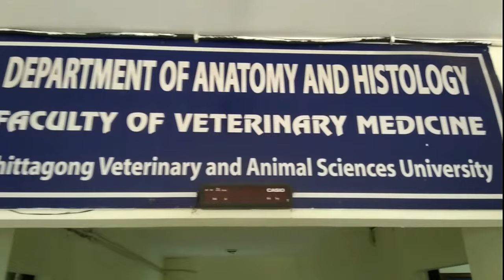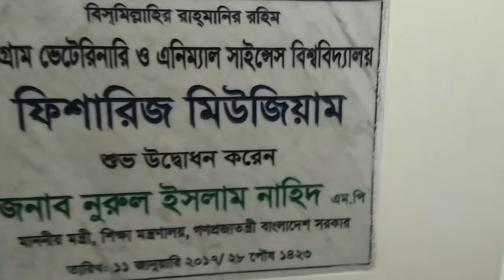The only anatomy museum in the country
Anatomy Museum
The museum is a centre for learning new information or knowledge through visual observation. Anatomy museum explores the knowledge based on the shape and structure of living beings as a whole or part. It has a vast and rare collection of skeletons, stuff, foetus, preserved specimens, models, slides and portraits.

Opportunities for visitors:
The main attraction of the museum is the skeleton of a huge elephant whose bones were collected from Bangabandhu Sheikh Mujib Safari Park, situated at Chakoria under Cox’s Bazar district. The bones of the high camel skeleton were collected from the National Zoo of Bangladesh located in Dhaka. The huge dead python was collected from Sitakunda Eco Park while the giant skeleton of the crocodile was collected from the crocodile reproduction centre at Valuka in Mymensingh. Visitors of all ages can enjoy easily the skeleton of horses, dogs, cats etc. Children can get much pleasure and interest in stuffed birds, lizards etc. People can enrich their biological knowledge from stuff, skeletons, specimens, bones and different models as well as different slides.

The number of the various types of the skeleton of animals and birds preserved in the museum is around 260 while the number of models is about 120. The museum also has 180 plastinated and cast organs, 300 chemical preserved organs, as well as 160 various stuffed animals and birds. The museum also housed 2000 bones, 3000 slides and 30 portraits of the scientist.
Among the stuffed birds and animals the museum has crocodile, goat, dog, cat, monkey, monitor lizard, rooster and hen, goose, pigeon, woodpecker, magpie, owl, kingfisher, quail, rabbit and guinea pig et cetera. The stuffing process involves keeping the appearance of an animal intact using cotton, iron rod and wire after removing and processing the skin of a dead animal with chemicals.
The museum contains various organs of different domestic and wild animals preserved in glass containers using chemicals. The models of different animals like cow, horse, goat, sheep, pig, dog and cat etc. including human as well as the models of their different organs such as eye, brain, heart, lungs, kidney, womb, udder, DNA and chromosome are kept in this large museum.

Fisheries Museum
Chattogram Veterinary and Animal Sciences University (CVASU) is a specialized life science university in Bangladesh. This university has three faculties namely the Faculty of Veterinary Medicine, Faculty of Food Science and Technology, and Faculty of Fisheries. Among these three faculties, the Faculty of Fisheries (FoF) is the youngest one. Though FoF started its magnificent journey on 1st January 2013, it has already shown bright footstep within a very short time. The fisheries museum is one of the best addition to this faculty. The museum has been developed to acquaint students, researchers as well as general people with the fisheries resources of Bangladesh under a subproject of Higher Education Quality
The museum is situated on the ground floor of the Fisheries Faculty building containing a 3100 Square Feet area. The total area is divided into different sub-sections namely Freshwater Corner, Marine Corner, Shell Corner, Aquatic Weed Corner, Aquatic Bird Corner and Video Documentary Presentation. The Freshwater Corner is enriched with about 200 freshwater fish species, model of modern and integrated fish farms, model of different estuary formation, various freshwater staffed fish, skeletons of freshwater fishes, etc. The Marine Corner contains about 225 marine fish species, skeletons of sharks, turtle, staffed rays, shrimps, crabs and lobsters etc. Similarly, the Shell Corner preserve the shells and corals of Bangladesh, and Aquatic Weed Corner contains the preserved samples of different freshwater aquatic weeds and seaweeds.
Species of this museum have been collected from different parts of Bangladesh where marine fish species, shells and seaweeds were collected from the coastal areas of Bangladesh like Cox's Bazar, Chattogram, Khulna regions and Saint Martin's island. On the other hand, freshwater species were collected from different districts of Bangladesh such as Mymensingh, Pabna, Khulna, Chandpur, haor areas of Sylhet, Kaptai lake, Halda and Karnaphuli river upon the availability of the species. This museum is the only complete fisheries museum for the collection and preservation of aquatic biodiversity in Bangladesh.